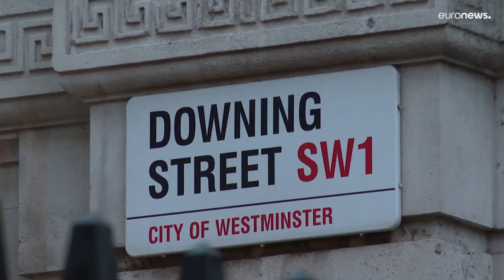Rishi Sunak mais perto do n° 10 de Downing Street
Com a desistência de Boris Johnson, o caminho de Rishi Sunak está mais facilitado. Pode vir a ser nomeado primeiro-ministro ainda esta segunda-feira